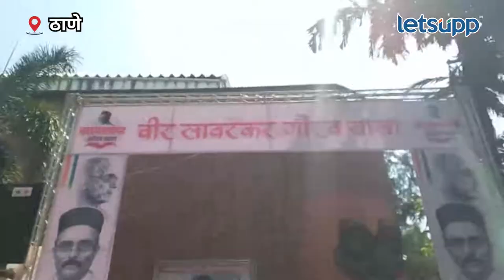Savarkar Gaurav Yatra | भाजप-शिवसेना शिंदे गटाची सावरकर गौरव यात्रा | LetsUpp Marathi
भाजप आणि शिवसेना शिंदे गटाकडून आज राज्यभरात सावरकर गौरव यात्रेचे आयोजन करण्यात आले. ठाण्यात काढलेल्या यात्रेमध्ये मुख्यमंत्री एकनाथ शिंदे यांनीदेखील सहभाग घेतला. मुख्यमंत्री एकनाथ शिंदेंनी स्वातंत्र्यवीर सावरकरांच्या प्रतीमेचे पूजन करून यात्रेला सुरुवात केली. यावेळी रथयात्रेतही त्यांनी सहभाग घेतला होता.